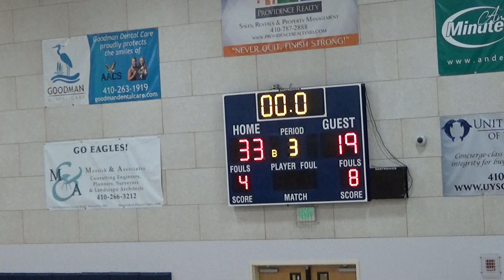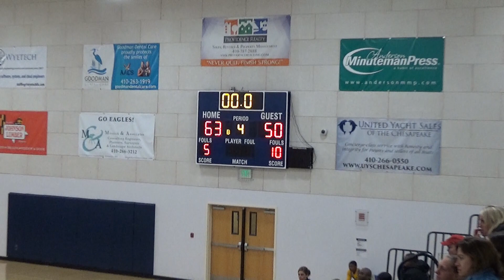St Mary's vs ACCS 1-30-2019